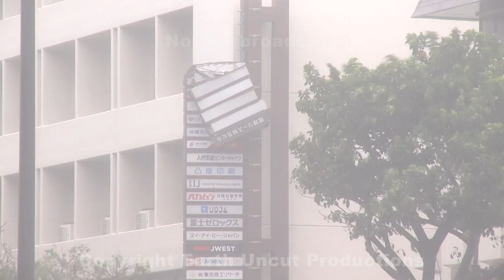台風17号沖縄を直撃 Typhoon Jelawat Chaos In Okinawa Extended Footage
or email James (at) EarthUncut (dot) TV

台風17号沖縄を直撃 Typhoon Jelawat Chaos In Okinawa Extended Footage. Extended footage of when typhoon Jelawat tore across Okinawa, Japan on 29th September 2012 shot in Naha city and Yaese town.

Please feel free to embed video using Youtube code, no unauthorised downloading or ripping. Copyright Earth Uncut TV.

台風17号が強風を伴って沖縄那覇市内を直撃　2012年9月29日